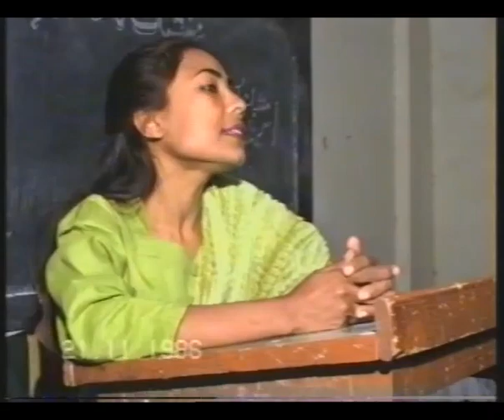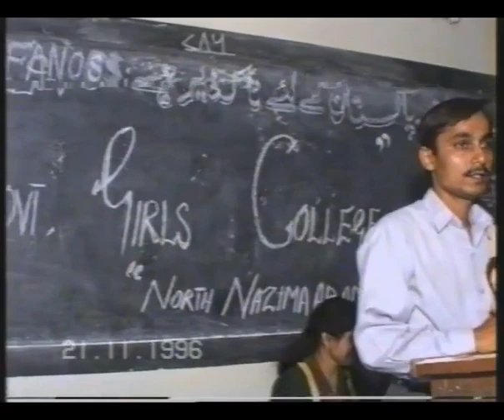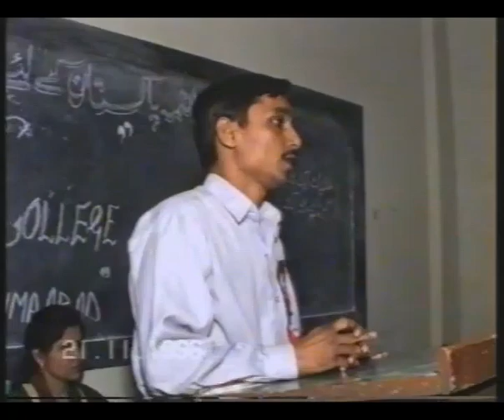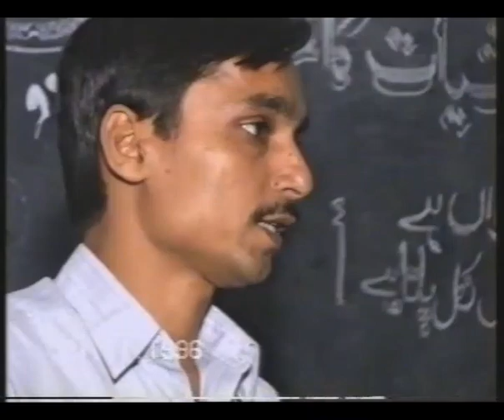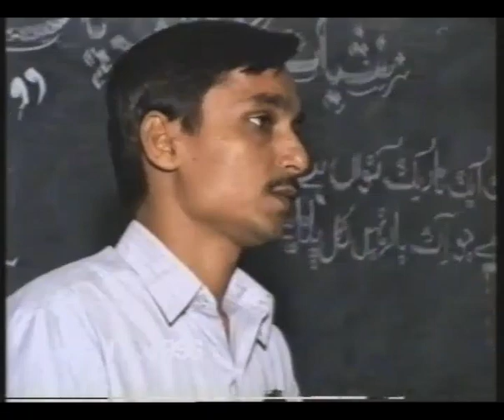Anti Narcotic lecture by Rafi Ahmed| Part 1| Abdullah Govt College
WE ARE STRUGGLING AGAINST DRUG ABUSE IN SOCIETY & ARE HELPING THOSE WHO ARE ADDICTED TO DRUGS..PLEASE JOIN US..THANKS!!
GET HIGH ON LIFE , NOT ON DRUGS!!.